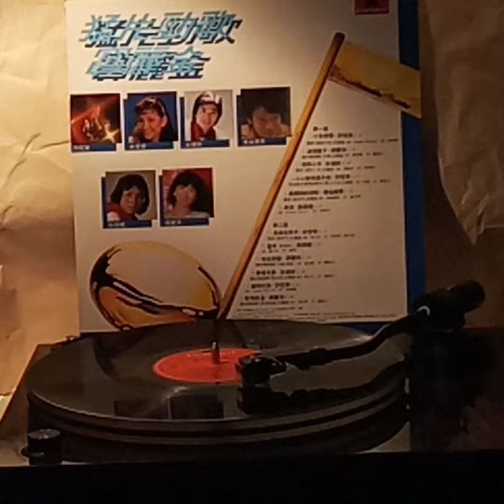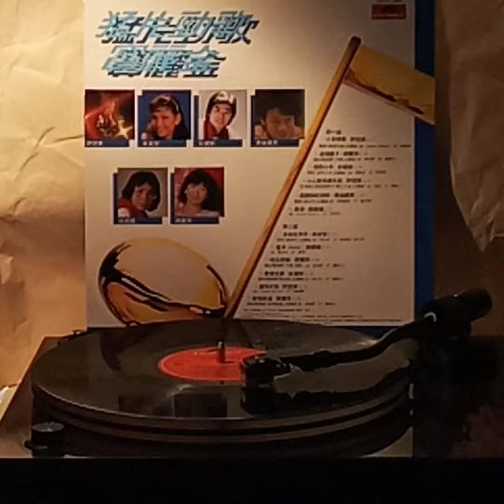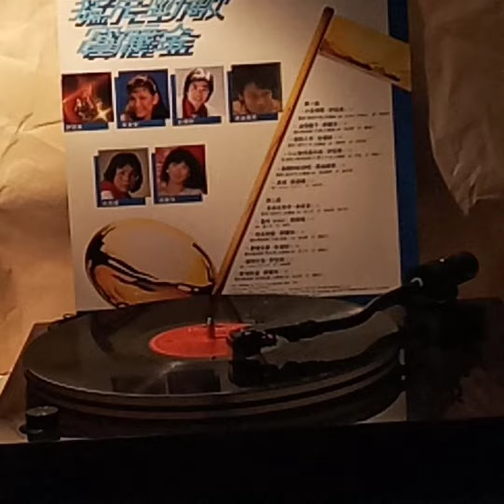蔡國權(黑膠碟)~ 長夜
Artist: 蔡國權

Song: 長夜

Album: “猛片勁歌 寶麗金”(1982'黑膠碟) 1982' PolyGram Records Ltd. Hong Kong.